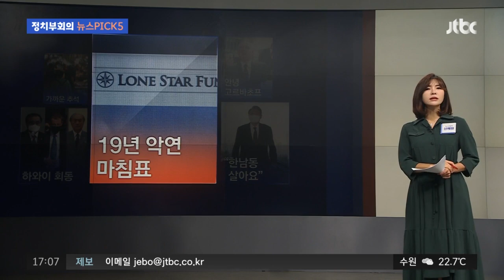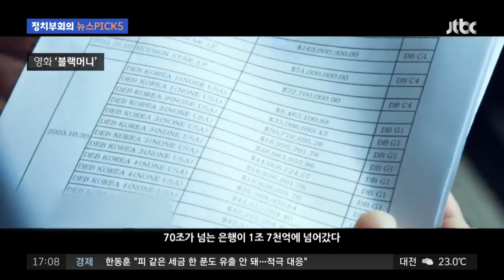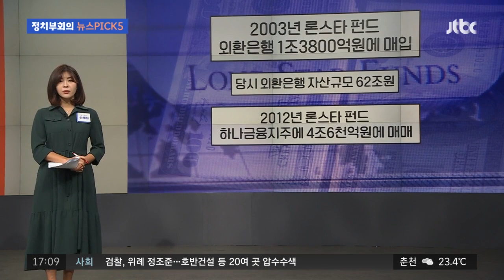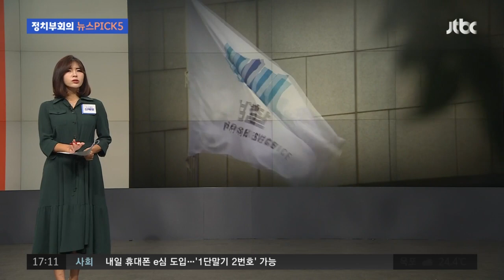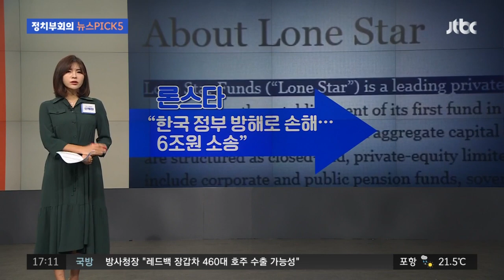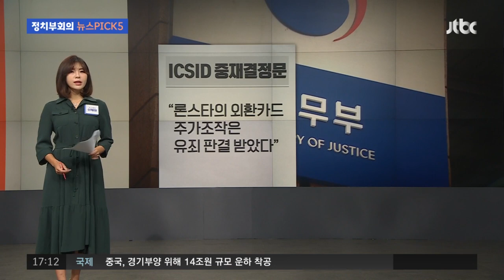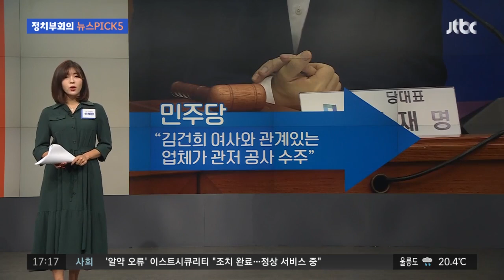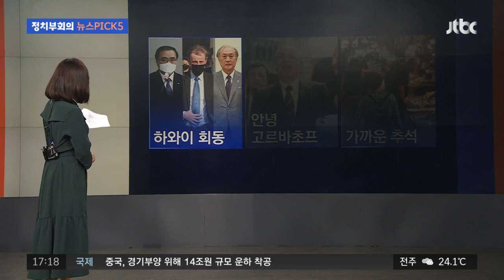'19년 악연' 론스타에 2900억 배상…"끝까지 다툴 것" / JTBC 정치부회의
10년 이상, 길게 봐서는 장장 19년을 끌었던 론스타 사태가 일단은 일단락됐습니다. 론스타가 우리 정부를 상대로 낸 6조원 규모의 소송에서 약 2900억원을 배상하라는 결정이 내려졌는데요. 배상금 비율을 보면 '선방했다'는 평가도 있지만, 법무부는 "피 같은 세금을 지키겠다. 끝까지 다퉈보겠다"는 입장을 추가로 밝혔습니다. 관련 소식을 신혜원 체커가 정리했습니다.